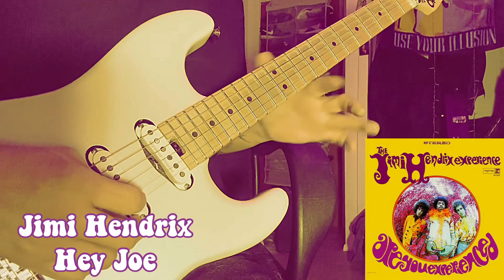Jimi Hendrix: Hey Joe (guitar solo)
*Amplitube 5
*Charvel guitar

**Video is for entertainment and learning purposes only.**